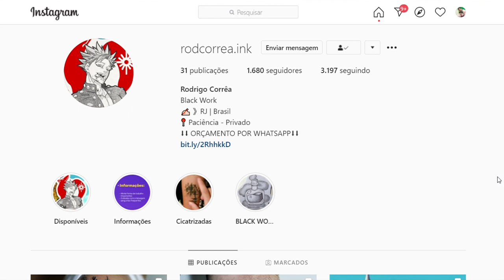Fiz as tatuagens que prometi ao Júlio Cocielo! Rumo aos 10K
Fiz uma promessa de fazer uma tatuagem a cada mil inscritos que meu canal batesse até os 10 mil. Até então, foram 2 mil inscritos, e estão aqui minhas duas tatuagens! Vamo lá e vamo bater essa meta dos 10 K.